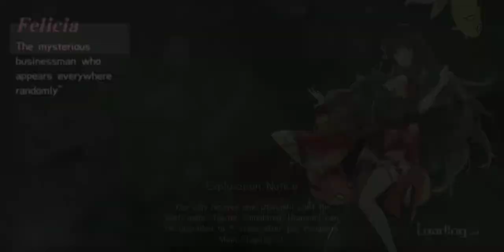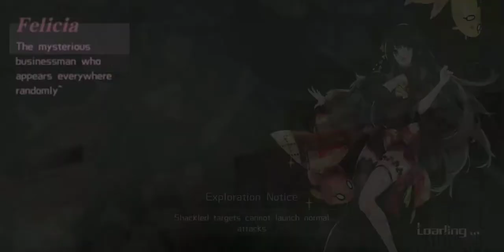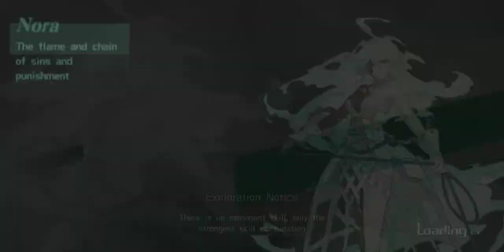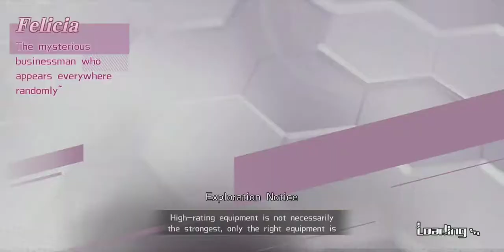[Astral Chronicles] Chp 3: Journey Pt. 3h (III-3 Curse x Side Quest: How to be Summoned)